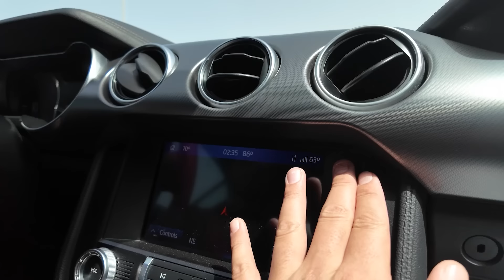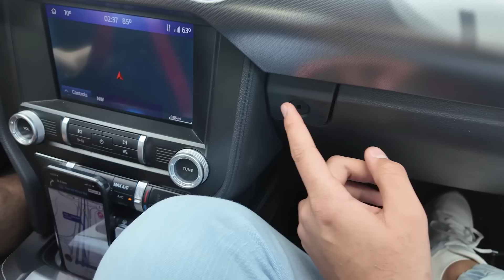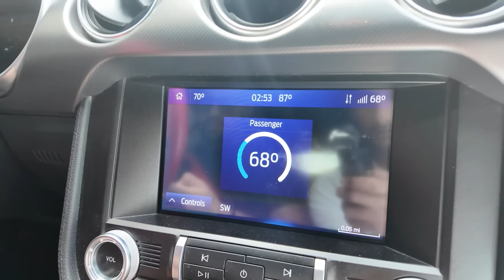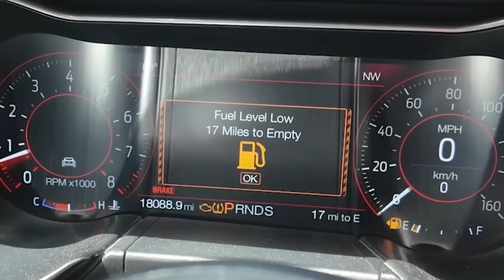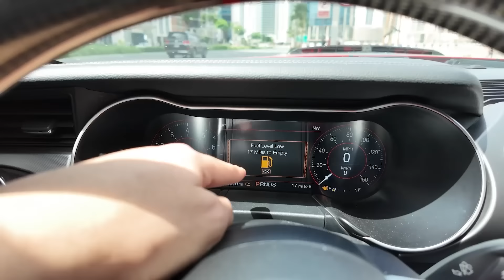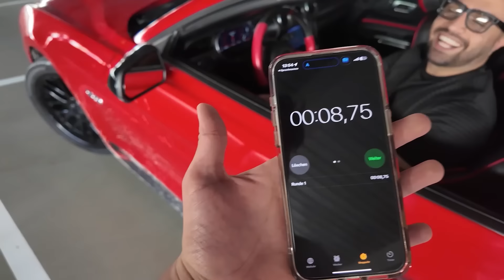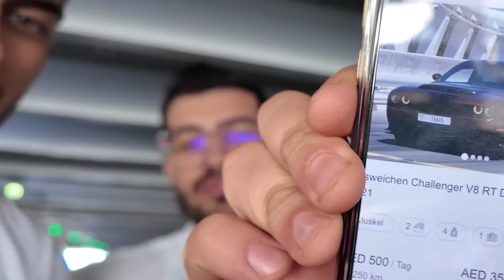سوتی ها و اپشن های موستانگ GT500